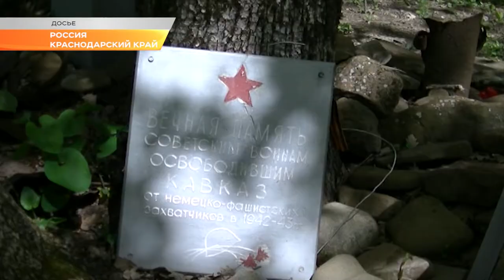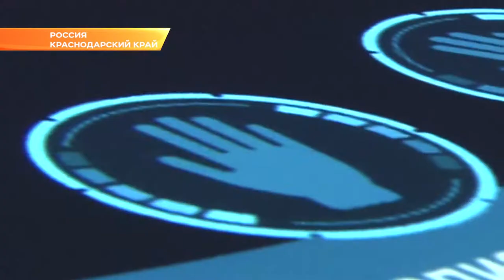2020-ый объявлен в России годом памяти и славы. Новости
К 1 мая следующего года на Кубани восстановят 10 памятников Великой Отечественной войне. Это монументы, которым предстоит серьезная реконструкция.  О том, как противостоять искажению исторических фактов, говорили сегодня на заседании краевого оргкомитета "Победа". Его провел губернатор. Вениамин Кондратьев напомнил и о помощи ветеранам, которая должна быть не только в канун праздников